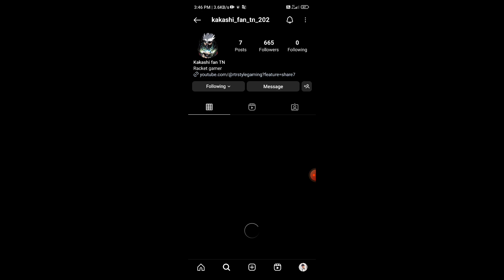😍🤩 NARUTO SHIPPUDEN TAMIL DUB 100% CONFIRMED ??? 🥰🥳